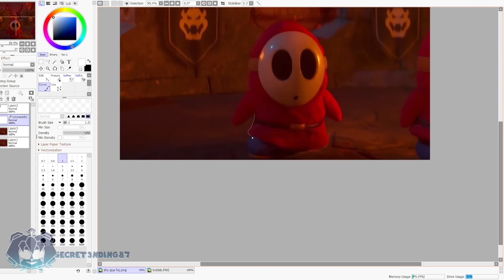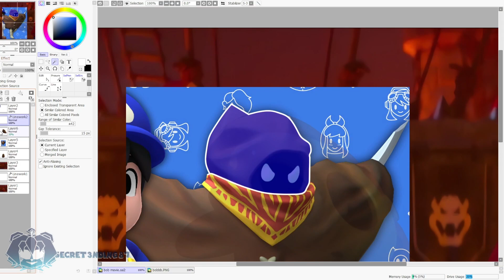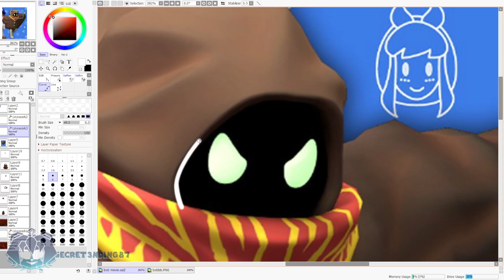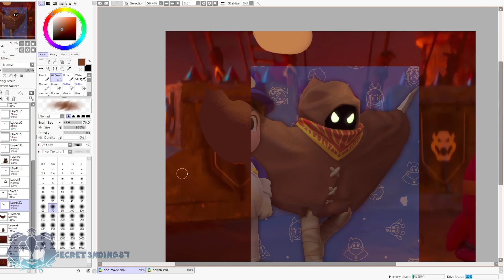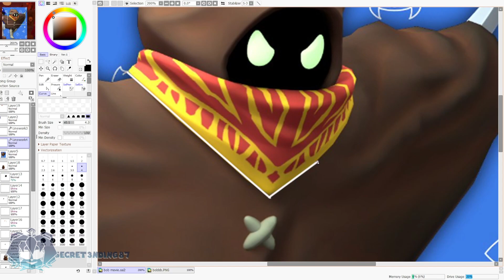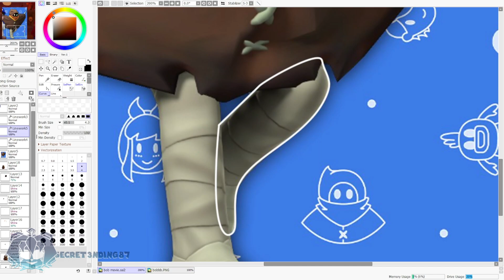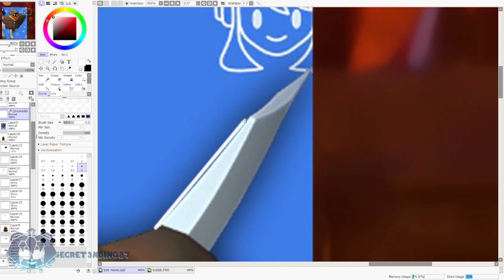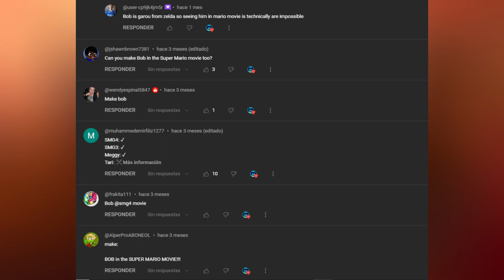BOB in SUPER MARIO MOVIE!!! (smg4)